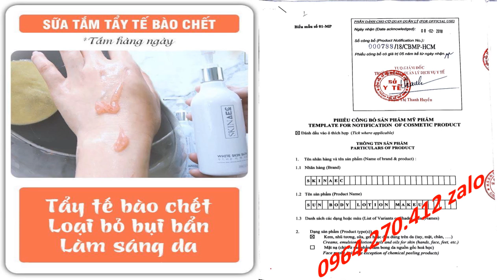kem Skin AEC 0964270412 zalo